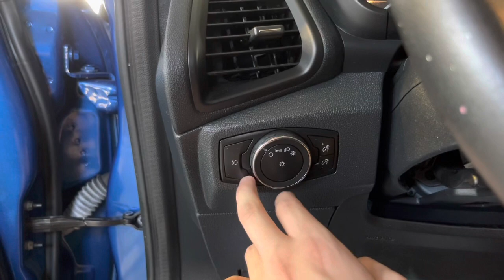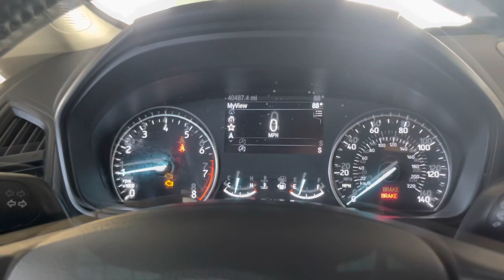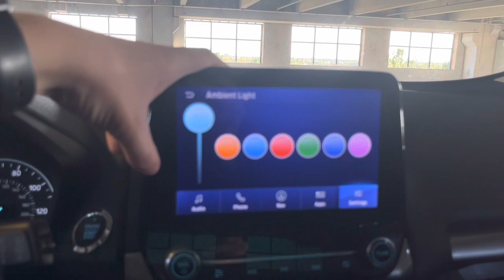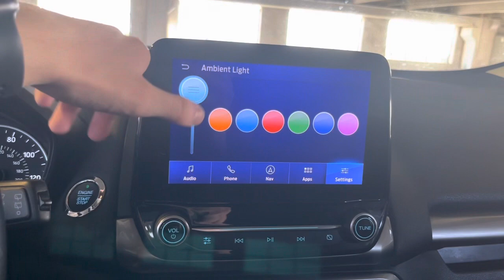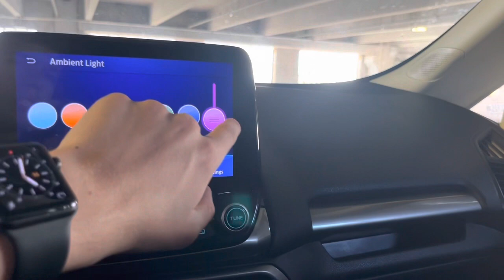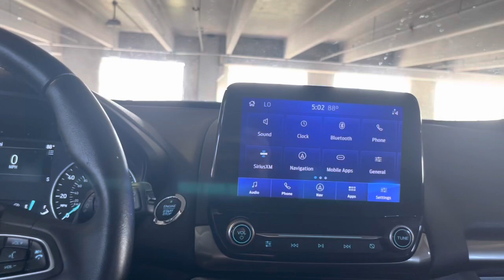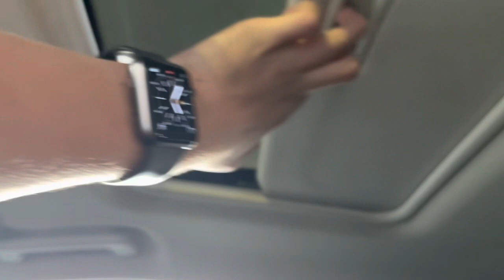Ford Ecosport Se um carro esquecido